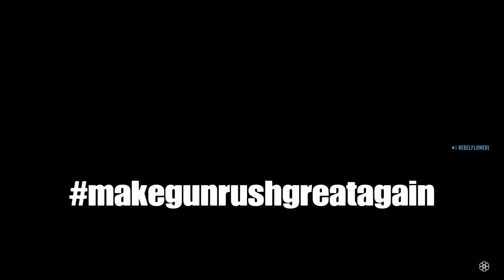SOLO WIN GunRush (FortMercer) - Red Dead Online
Here we have the second of seven '7 Killer Thriller' games to come! This time at Fort Mercer, funny start to the game along with an explosive finale to secure the Victory! A great SOLO WIN from start to finish, No Cheating Necessary. The best is yet to come, enjoy!